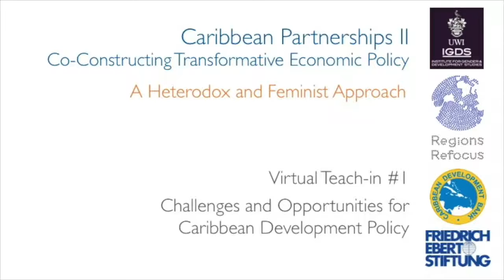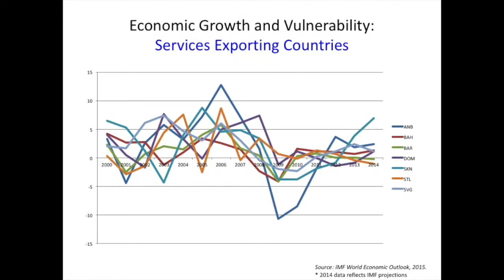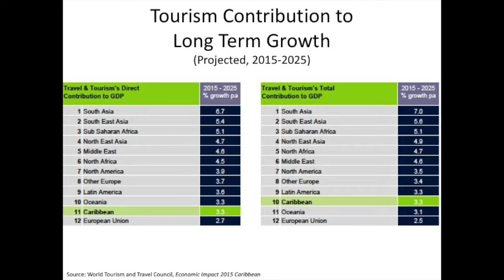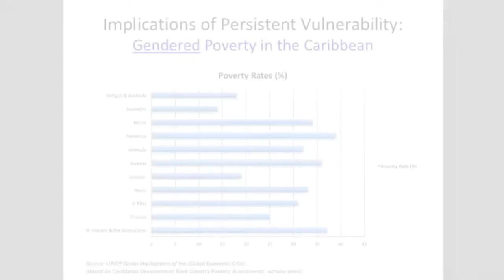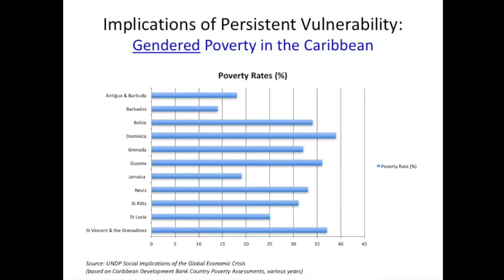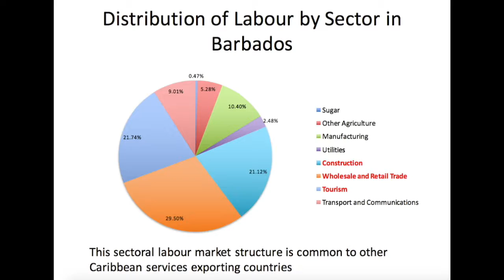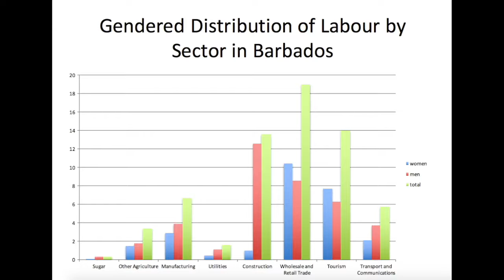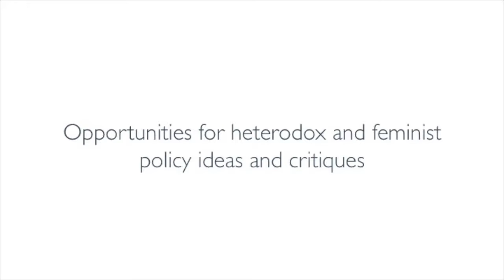Challenges and Opportunities for Caribbean Development Policy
Featuring Jason Jackson, PhD of Massachusetts Institute of Technology, this 15-minute "virtual teach-in" is the first of the videos compiled from Caribbean Partnerships II. Jason leads us through an overview of the development challenges facing the Caribbean region, as well as the potential opportunities arising from a re-excavation of heterodox economic thought from the 1960s and '70s, particularly the "plantation model" framework for Caribbean economies. Infusing his analysis with feminist principles and data, Jason provides a useful overview of the contemporary political, social, economic, and ecological context of the Caribbean.

Footage (by Captiv8 Media, Trinidad and Tobago) has been compiled from the workshop "Caribbean Partnerships II: Co-Constructing Transformative Economic Policy - Exploring a Heterodox and Feminist Approach," which took place 23-25 May 2016, at University of the West Indies, St. Augustine, Trinidad and Tobago.